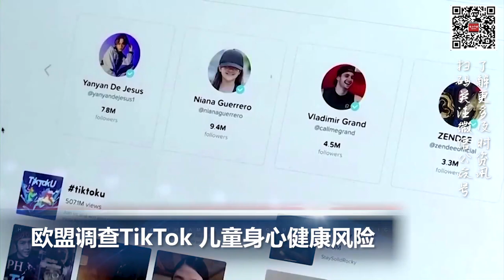贩卖出生证明 湖北襄阳某医院近日引发关注；欧盟调查TikTok 儿童面临身心健康风险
00:00  片头

00:06  美中直飞航班再次增加   每周70班次

01:17  德州一化工厂发生爆炸并起火  爆炸含有毒性化学物质

02:16  欧盟调查TikTok    儿童面临身心健康风险

03:08  贩卖出生证明  湖北襄阳某医院近日引发关注